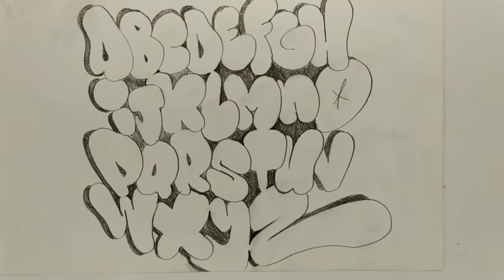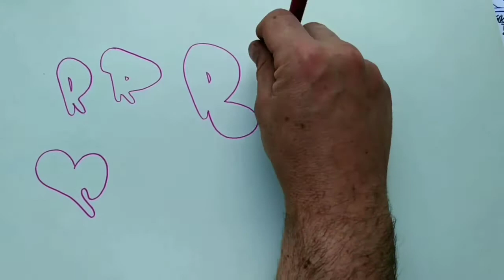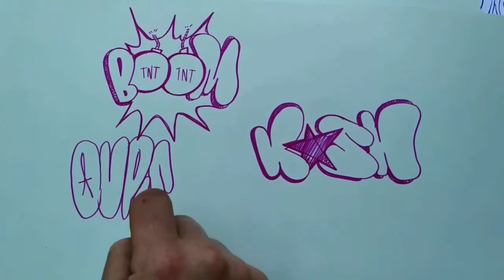[MIX'ART] Tutoriel - : écrire en lettrage "flop" avec l'artiste Antu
C'est avec honneur que l'association ARIANA vous présente son troisième tutoriel avec l'artiste Antu, engagé dans l'association depuis plusieurs années. Il vous dévoile des techniques de lettrage pour apprendre à écrire en "flop" !

Ce tutoriel est destiné à tous les participants du projet MIX'ART ANTIVIRUS ainsi qu'à tous les intéressés.

Le projet MIX'ART ANTIVIRUS tente de mettre en lumière un regard croisé entre oeuvres d'artistes et productions artistiques d'élèves.

Vous pouvez retrouver toutes les œuvres d'artistes et les productions artistiques d'élèves sur notre